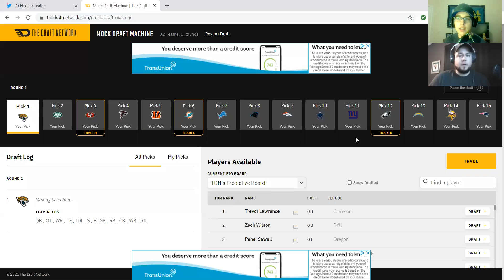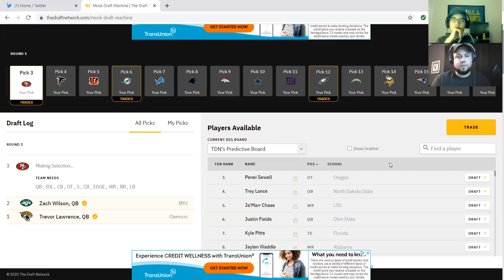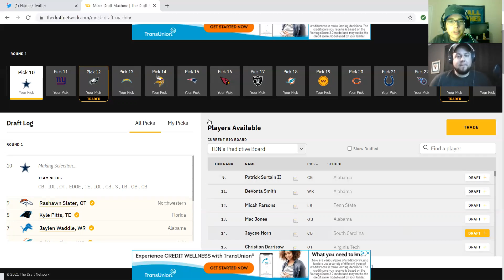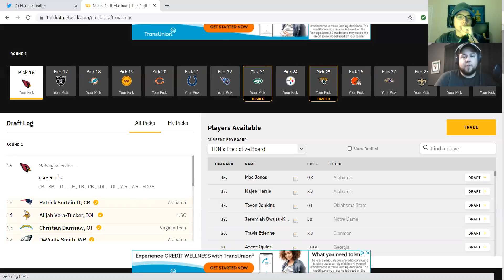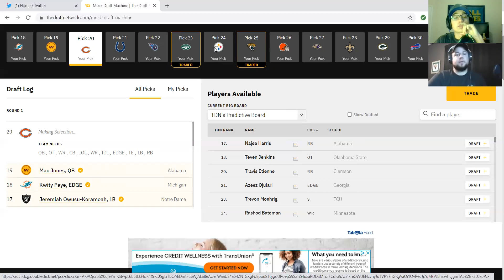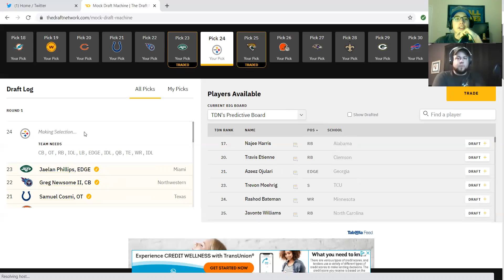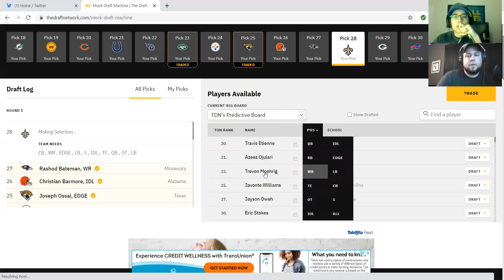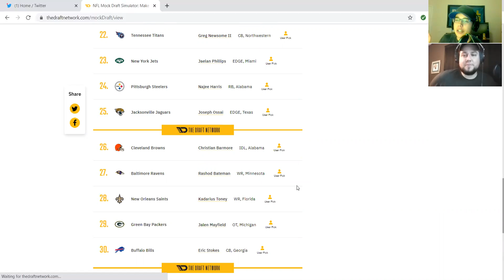NFL Draft 2021 First Round Mock Draft: 49ers, Dolphins, and Eagles Make Block Buster Trade!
In this video, Josiah and Shawn do an emergency 1st round mock draft for the 2021 NFL Draft after all the block buster trades that went down!

Also, go follow our official Twitter!

And follow our personal Twitters!